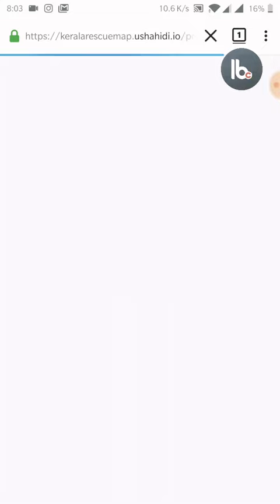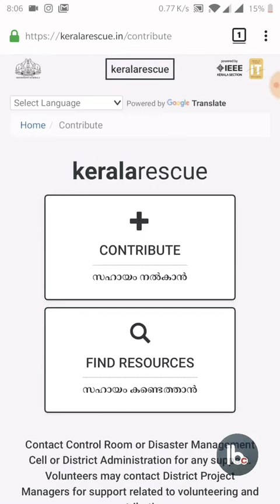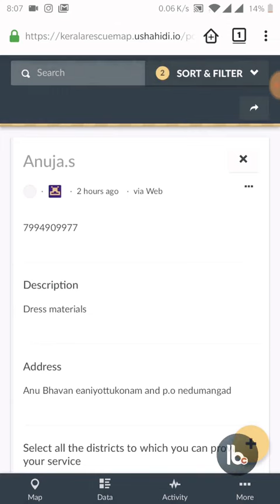Contribute to flood relief|Find Resources|Kerala Flood 2019|GCN ONLINE 24/7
ഈ വീഡിയോ പരമാവധി ആളുകളിലേക്ക്
എത്തിക്കുക വളരെ ഉപകാര പ്രദമാണ്

keralarescue.in ല്‍  പുതിയ അപ്ഡേറ്റ് എത്തി.

 റിലീഫ് മെറ്റീരിയലുകളുടെ വിവരങ്ങള്‍ നല്‍കാനും അവ എവിടെയുണ്ടെന്ന് കണ്ടെത്താനുമുള്ള സംവിധാനം പരിജയപ്പെടാം